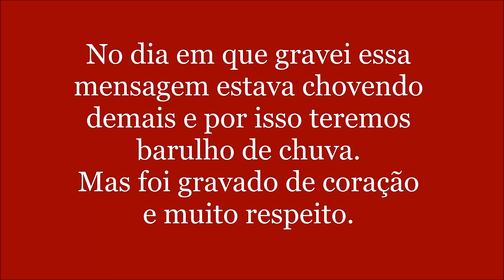Mensagem de fé, otimismo. Ótimo Natal para nós. Amém!!!